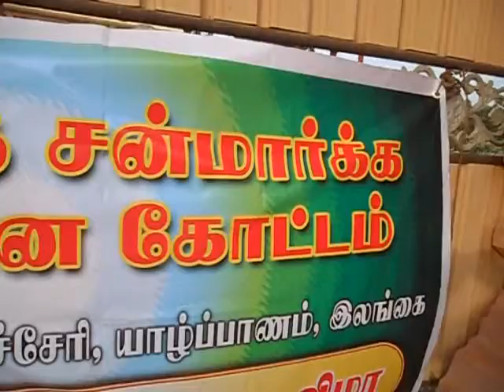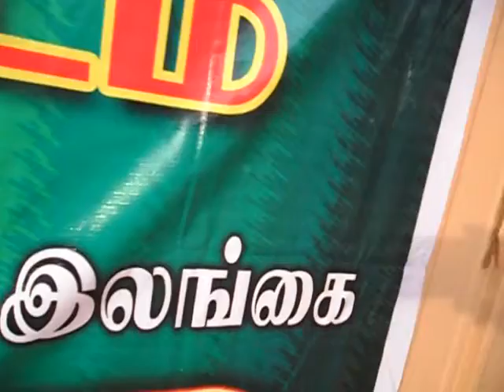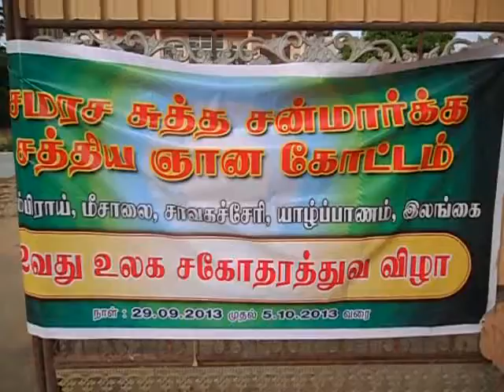Sri Lanka Chavakacheri Sathiya Gnana Kottam...(small video clip)